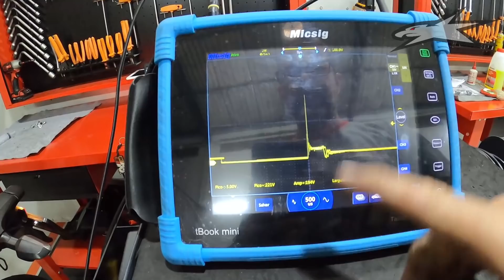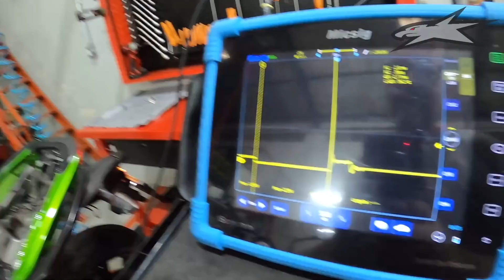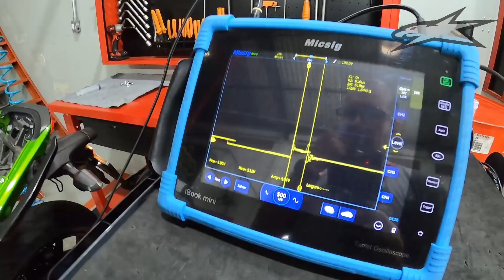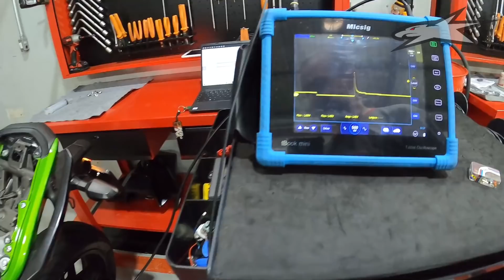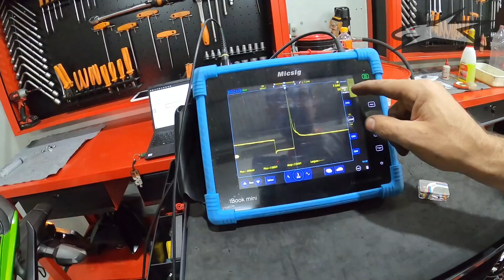MP - Um ninho de rato dentro da moto. | "Fiz tudo", mas o defeito ainda continua!